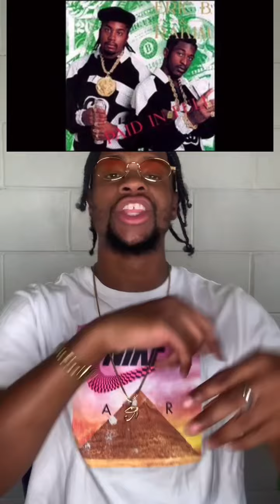THROWBACK THURSDAY: Eric B. & Rakim - I Ain’t No Joke (REACTION)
I get a thrill out of doing these videos!